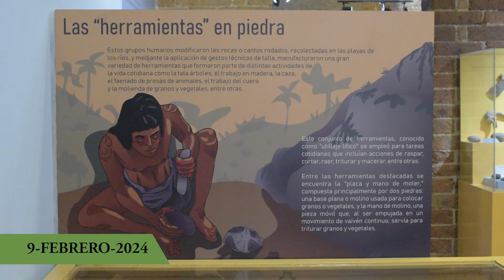Titulares Informativo Támesis Te Ve 9 de febrero 2024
Durante este 2024 estaremos llevando hasta sus hogares los hechos que serán noticia en nuestro municipio y la región.
No te pierdas el Informativo Támesis Te Ve, todos los viernes a partir de las 8:00 p.m